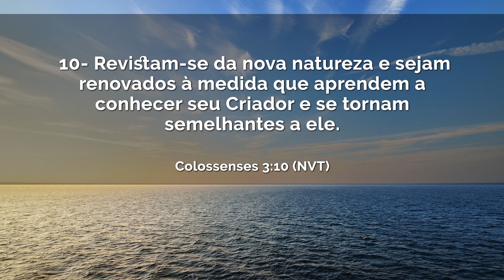O mentiroso! | Maurílio Ribeiro DOM 08.09.19